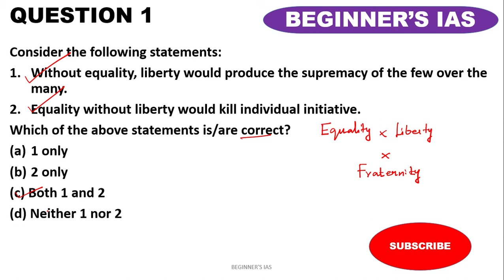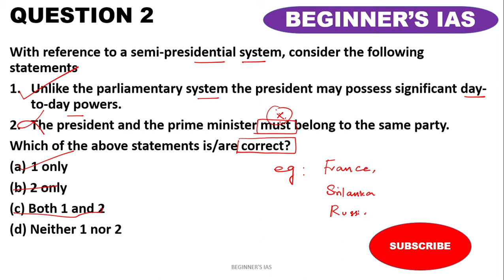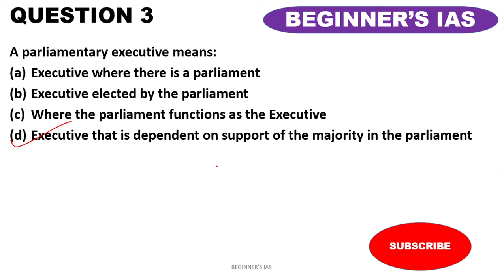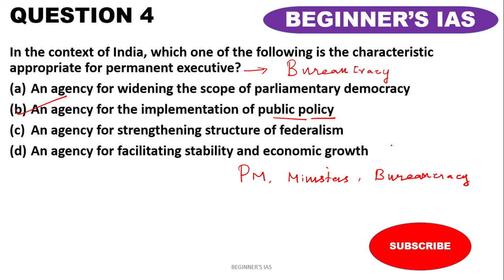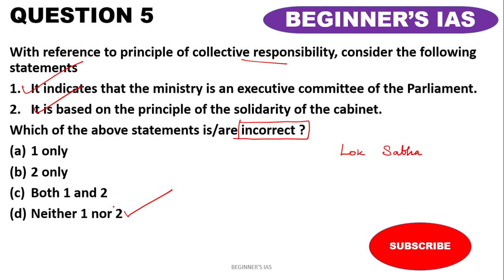| POLITY MCQ'S | 1 TO 5 | UPSC PRELIMS | NCERT | M.LAXMIKANTH |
To Join in Our Telegram Group

Doing Self -Preparation??? Required Proper Guidance ??? join in our Telegram Group using above link TO get

Daily UPSC Mains Practise questions
Essay writing Practise
UPSC Standard Mcq Discussions
PROPER COMPLETE GUIDENCE